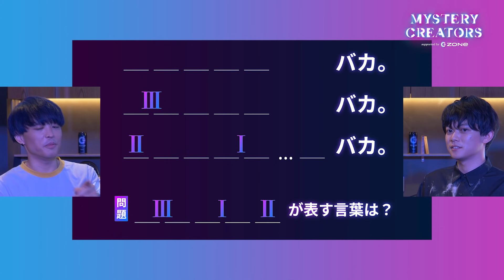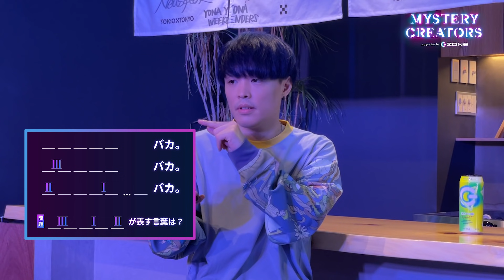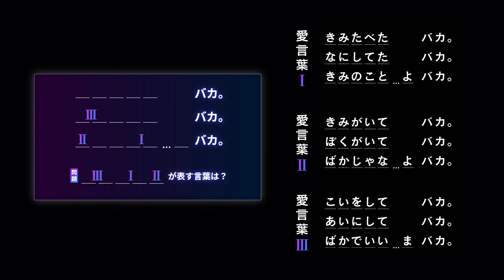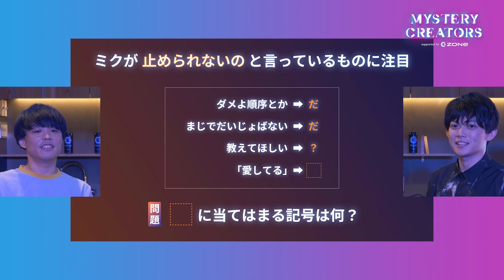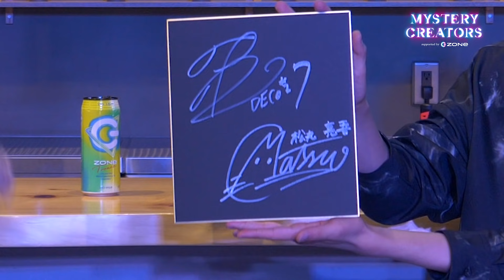【MV謎解き】松丸亮吾が「シンデレラ / DECO*27」で謎をつくってみた【MYSTERY CREATORS #2 謎解き篇】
↓プレゼント応募はこちらのツイートをRT！

DECO*27 × 松丸亮吾 直筆サイン色紙と、
ZONe1ケース、スペシャルステッカーが当たる！
応募期間：〜2021年8月15日23:59（公開から一週間限定！）

質問篇はこちら ‹8/7(土) 19:00公開›

MYSTERY CREATORS suppoted by ZONe
GUEST：DECO*27 #2 謎解き篇

この番組は、飲む者を無敵のゾーンへと導く
エナジートドリンク「ZONe」の提供でお送りします。

「シンデレラ」謎の答えはこちら

答え：♡
解説：曲の歌詞から、ミクの止められないものは「目」だとわかる。
各フレーズと、それが歌われるときの「目」にうつるものが対応しているため、
問題となるフレーズに対応する答えは「♡」となる。

「松丸亮吾 / RIDDLERチャンネル」ヘようこそ！
このチャンネルは、『ひらめき』をテーマに、
国内外・老若男女問わず、考えることの楽しさや
ひらめく瞬間の喜びを伝えていくチャンネルです！

感想を呟く際は、
Twitterにハッシュタグ 【RIDDLERチャンネル】 をつけてくださいね！

RIDDLER株式会社 ひらめきラボ係